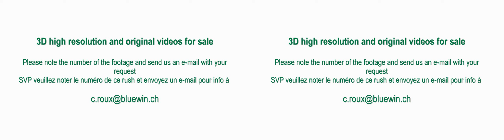ARG 12 14th World Gymnaestrada Lausanne 2011 (3-D)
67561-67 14th World Gymnaestrada Lausanne 2011 (Fujifilm Finepix Real 3D W3)